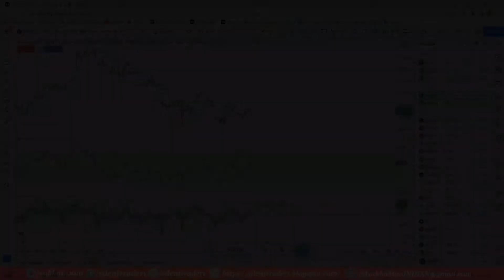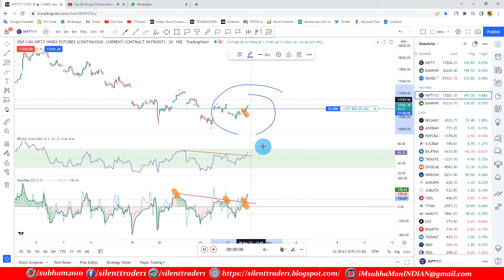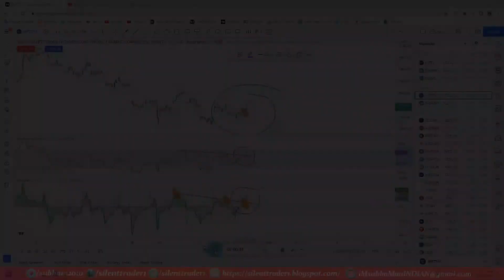NIFTY INDEX TRADING TRICKS 60+ POINTS PROFIT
Stock market prediction is not easy for all. What will be happening on tomorrow's stock market nobody can tell you but if you read a book or see proper technics where you can able to find the stocks for intraday trading, swing trading as a beginner in 2021. In Stock Market, a chart of the stock or index is a very important role and on the chart, an indicator gives you a direction to pick or select a proper stock as per your predictions. Choose your own stock with various types of indicator combinations and earn money from the stock market.

In this channel, I will give the free nifty or stocks trading tricks with the best indicators.

If you want a very good return from your investment, you can use this type of technology strategy in your stock market account and if you want, you can do a self-reliant technical analysis.

I am showing you my best technical analysis through these videos and you can recharge your Better experience with them later.

No one is the best in the stock market but if you can practice the technical analysis platform well then I can say from my experience that the return you will get from here is quite on your own credit.

There are no best indicators in the stock market, all indicators are actually the best, but if you know how to use any two or three indicators properly, you can easily make some profit every day and I hope that for you.

In my personal experience, I prefer to use formula Woodies and CCI as well.

NSE, BSE, FAO, MCX means that such indicators can be used on all categories of the Indian stock market, and from there you can make a good profit by adopting the same strategy.

Best of luck for your next trading session.

IF YOU DO NOT JUDGE THE TIME THEN IT WILL SHOW YOU THE RESULT OF YOUR INVESTMENT, I CAN SUGGEST YOU IF U ASKS ANY QUIRES IN THE COMMENT BOX. AS PER ME DO NOT DEPEND ON ANY ANALYST OR MAYBE THE PAID ANALYST ALSO FOR ANY SUCH TYPE OF CALLS. THEY ALSO RUNNING THE BUSINESS IF YOU THINK PROPERLY. TIME IS THE MONEY IF..